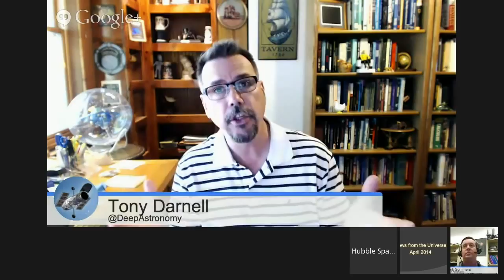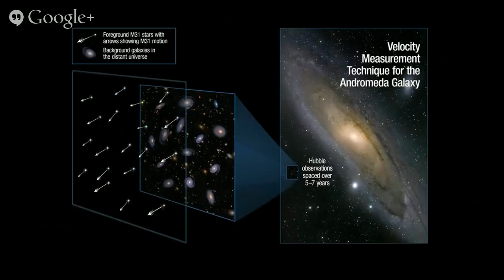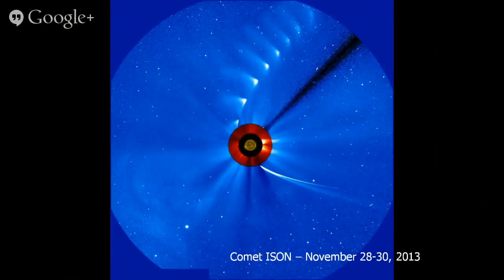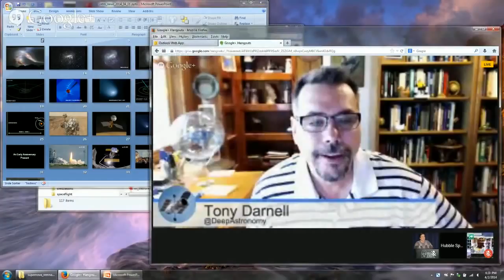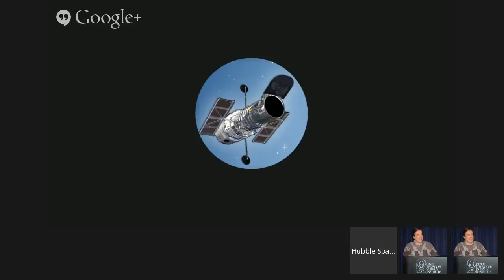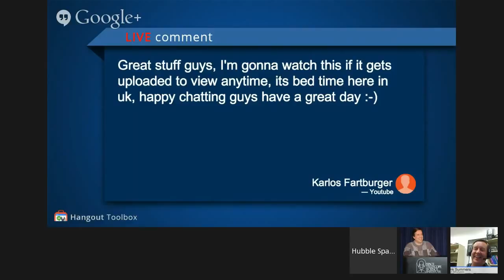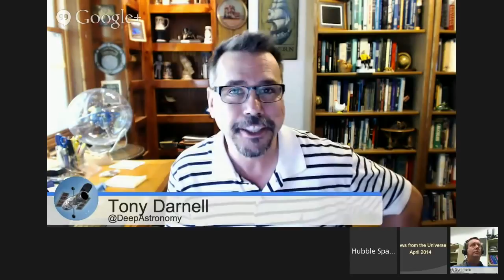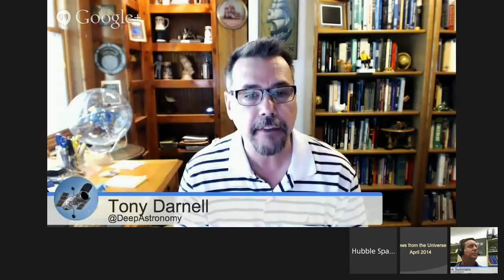News from Hubble and Across the Universe! April 2017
Its that time again, time for +Tony Darnell and Dr. +Frank Summers to get together and fill you in on all the latest science and happenings with the Hubble Space Telescope. Hope you can.

Its that time again, time for +Tony Darnell and Dr. +Frank Summers to get together and fill you in on all the latest science and happenings from the Hubble Space Telescope. Hope you can.

Its time once again for +Tony Darnell and Dr. +Frank Summers to get you caught up with the latest happenings from around the universe and from the Hubble Space Telescope. We missed uary.